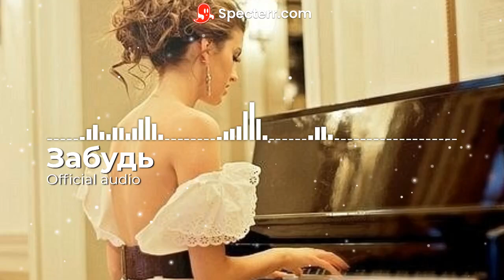Забудь (Official audio)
Дмитрий Гревцев